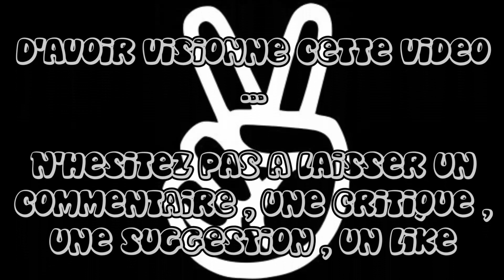Sunday Ride Classic 2016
Quelques minutes avec nos "mamies" , mettez le son à fond il ne vous manque que la bonne odeur du 2 temps !!! ;)

N'hésitez pas à laisser un commentaire , une critique , un "like" ça fait plaisir ;)